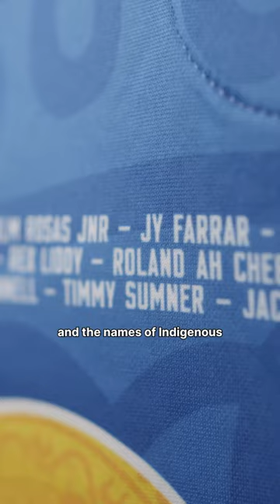Gold Coast’s 2023 Indigenous Jumper